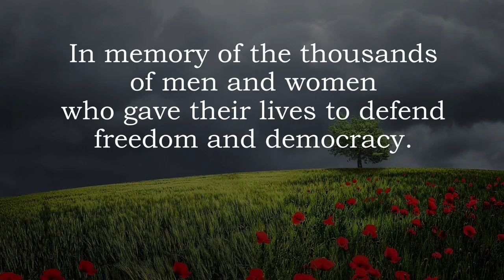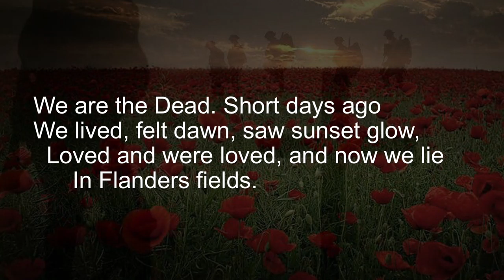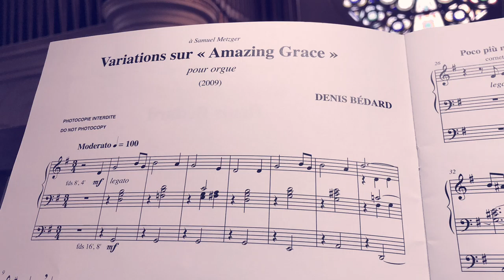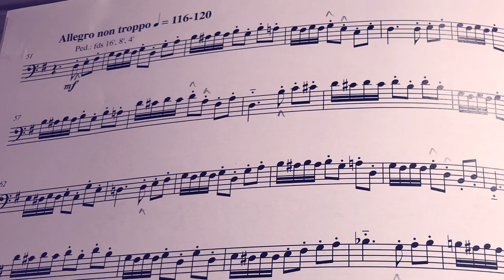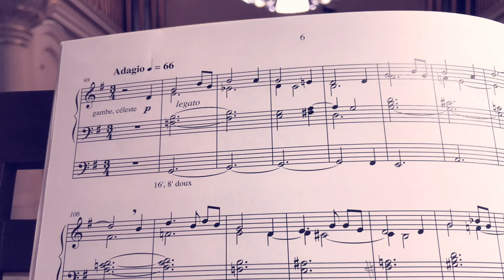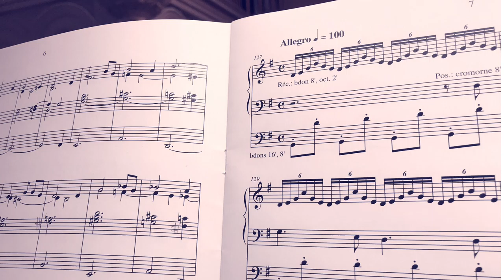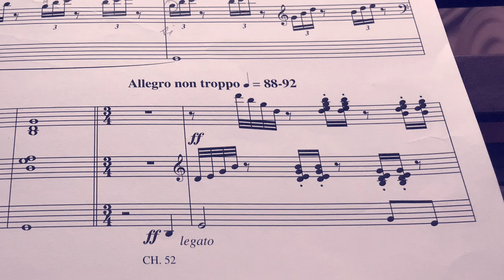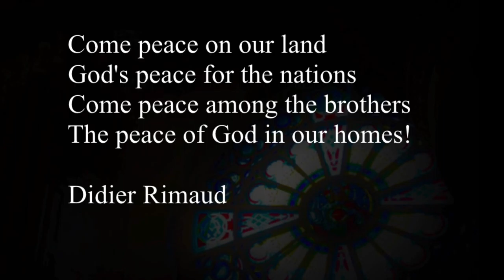Remembrance Day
In tribute to those who gave their lives to defend freedom and democracy during the great wars, this video (12:05), like a hymn to peace, highlights Remembrance Day.  It displays military art: paintings, drawings, photography and poetry.  These images, often disturbing, are accompanied by traditional hymns and sounds: The Last Post introduces a minute of silence, the Reveille followed by Amazing Grace deployed in 7 variations.
Paul Charbonneau, trumpeter
Jocelyn Lafond, titular organist at Saint-Hyacinthe Cathedral
Photos: Pinterest
Film Directors: Ingrid Le Fort and Mario Jacques
Production: Diocese of Saint-Hyacinthe, 2020